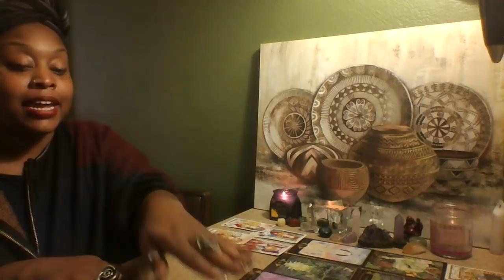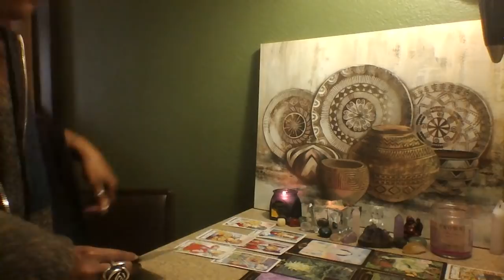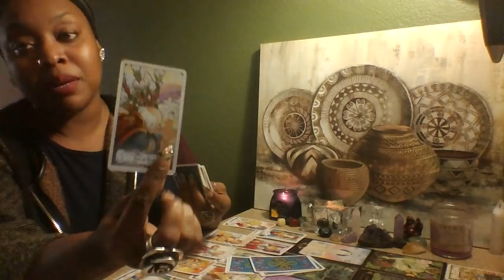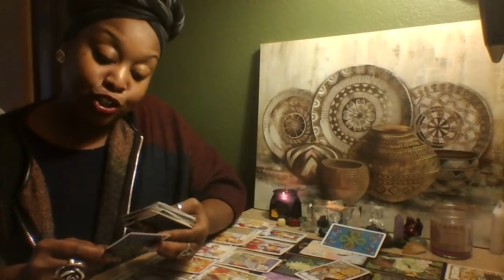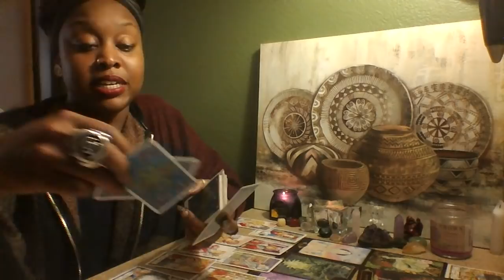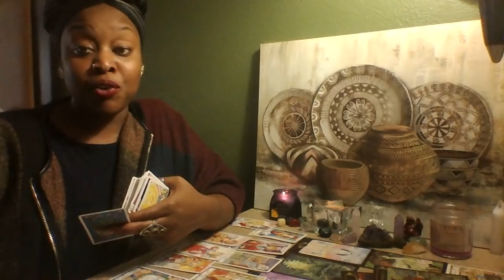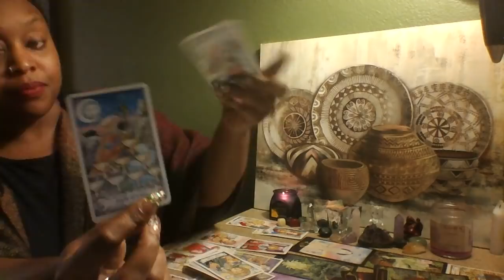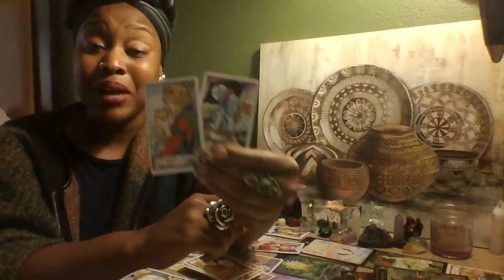LIBRA 🎀 RESTRUCTURE/RESOLUTION AND REBIRTHS🎀 NOVEMBER 2018